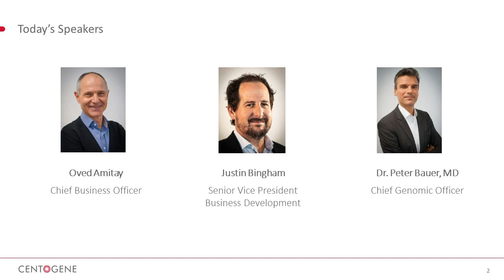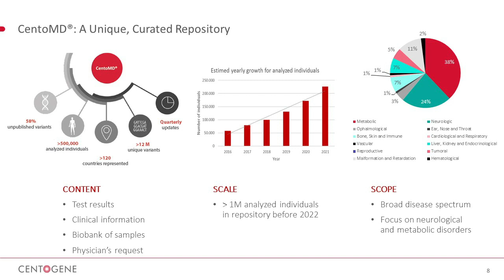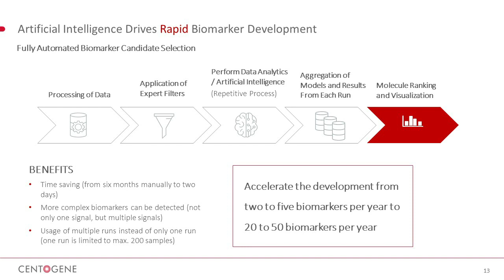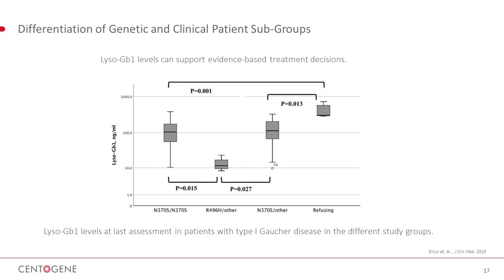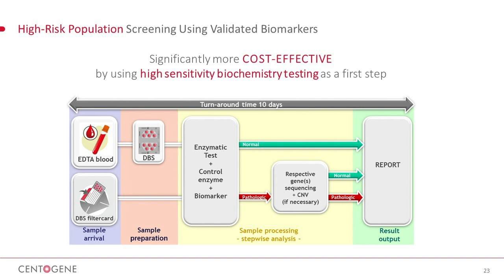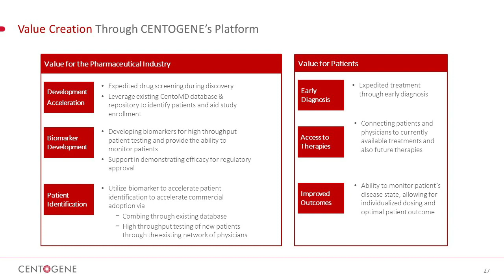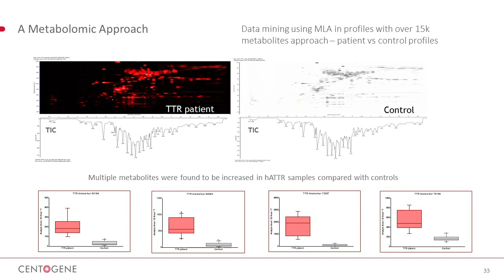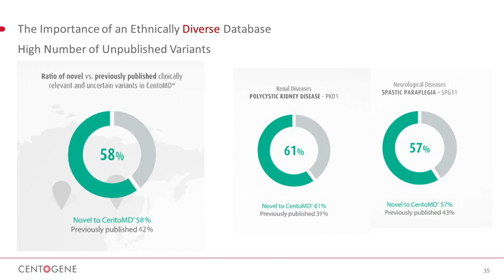WEBINAR "Multiomics and Biomarkers in Rare Diseases Supporting Development of Orphan Drugs"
Watch the webinar to learn about CENTOGENE's innovative methods to tackle the challenges of orphan drugs in early stage development, clinical trial enrollment, and market development.

Our speakers:
Oved Amitay, Chief Business Officer
Justin Bingham, Vice President Business Development
Dr. Peter Bauer, Chief Genomic Officer